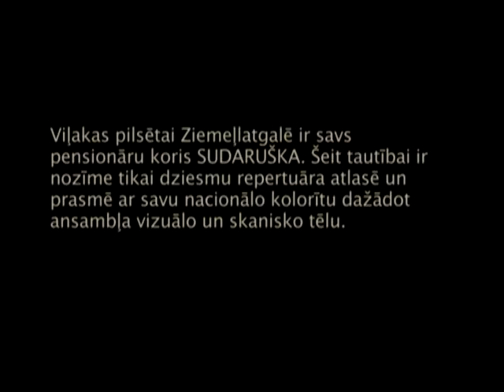Sudaruška - Viļakas pensionāru koris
Videofragments no DVD krājuma "ETNOSI.HRONIKAS.2009/2010" par Viļakas pensionāru kori "Sudaruška".
Režija & kamera - Raitis Vulfs,
montāža - Raitis Vulfs & Eino Kolists,
2010